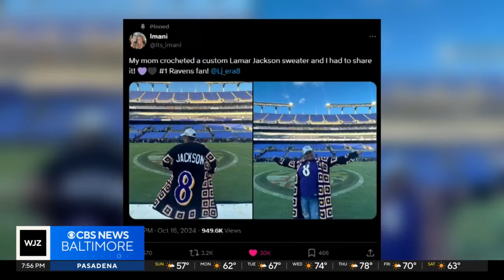Meet the Ravens fan whose handmade looks are taking social media by storm